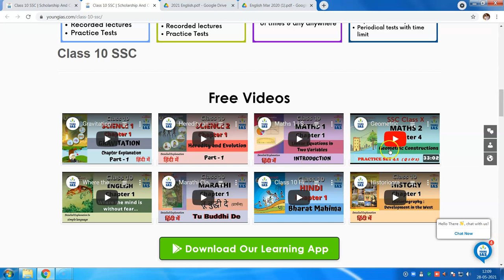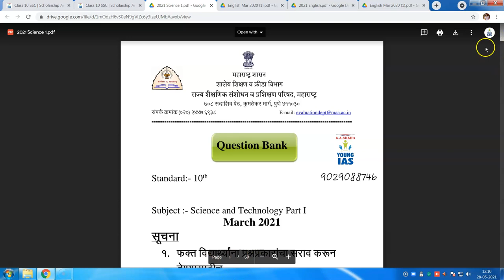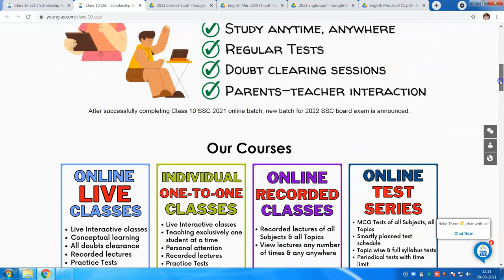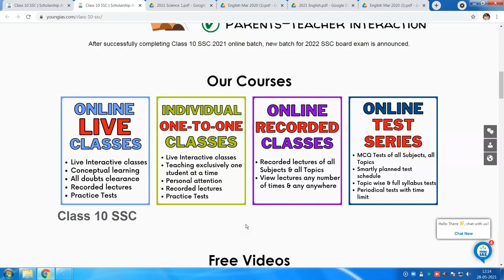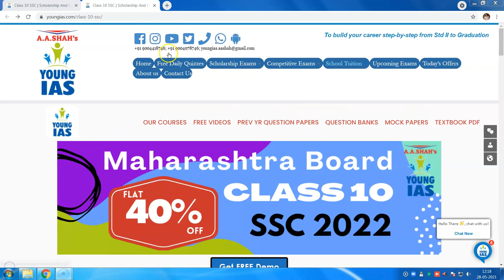Free LIVE Classes online class 10 | 10th Class online classes 2021-22 | Maharashtra Board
With onset of Covid-19 pandemic A A Shah Young IAS started online batch for Maharashtra State Board Class 10 SSC 2021 Exam. With enormous acceptance and appreciation by students across Maharashtra, we are now continuing with the same for SSC 2022 Exam.

Considering the financial difficulties and constrain faced by parents due to pandemic, several options are offered to students so that student may choose the course according to his / her requirements and budget.

8 days free demo class is offered to students to enable them to know and understand the quality of teaching.

We also offer coaching for Scholarship and competitive exams for students from Class 2 to 10.

Quiz Competition
Elocution Competition
& many more.

General Knowledge
English

For further inquiry/details & demo lectures:
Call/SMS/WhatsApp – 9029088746